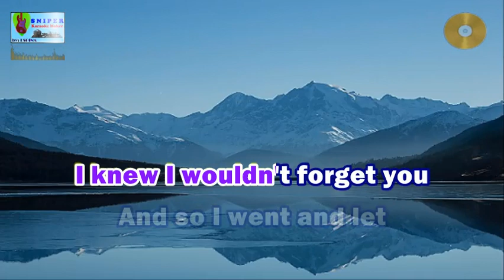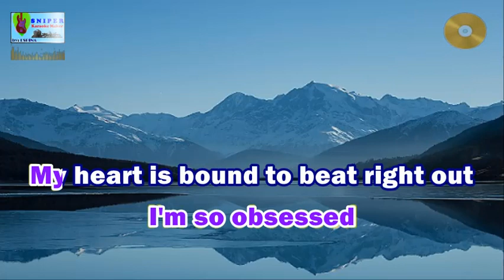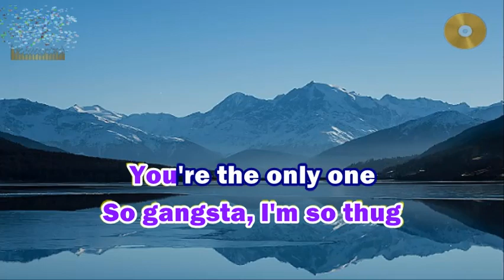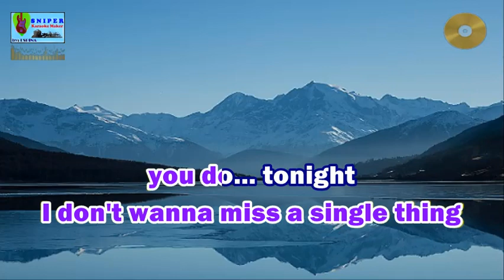HEY SOUL SISTER karaoke by Train